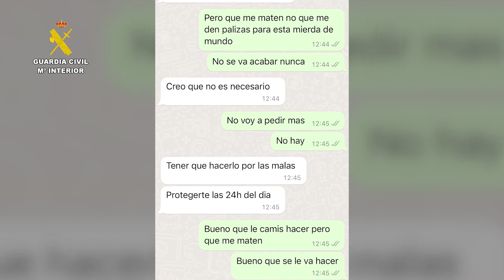Detenidas nueve personas por "sextorsión"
Uno de los detenidos se sitúa en Valladolid